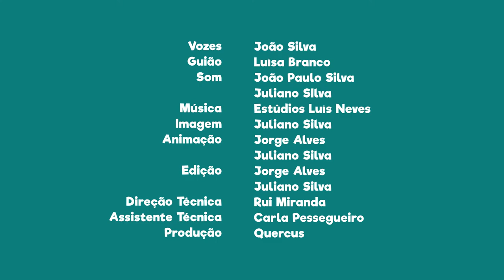FNT03E30 - PN do Alvão: A melhor altura para visitar o Parque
O evoluir das estações do ano, vai transformando a paisagem do Alvão. A melhor altura para visitar o Parque será entre a primavera e o outono.